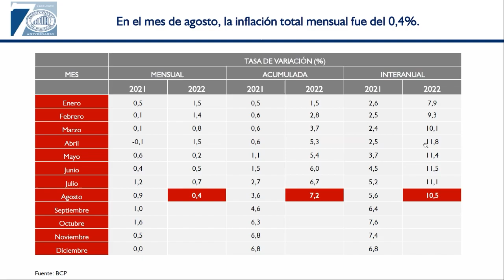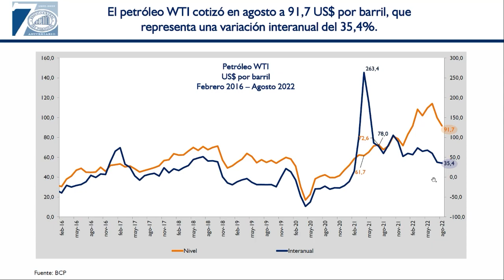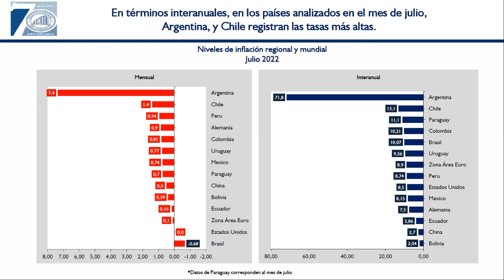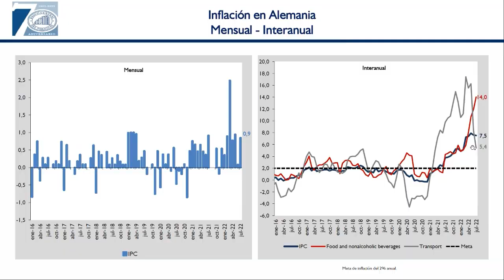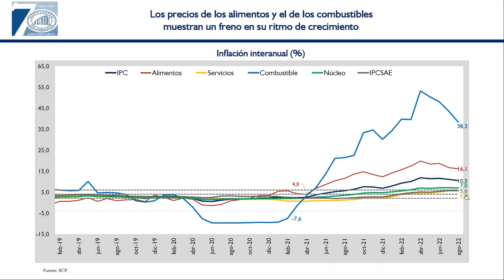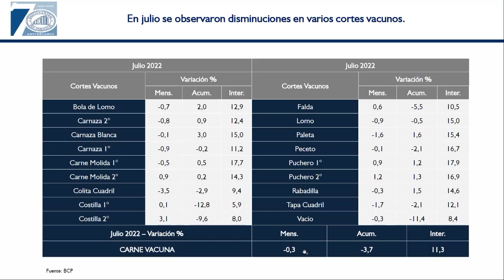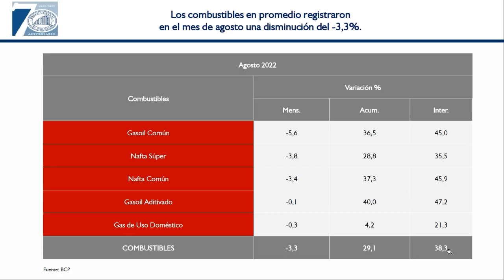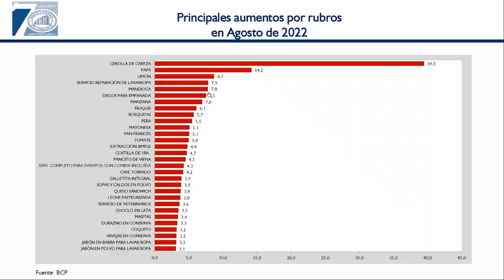Presentación IPC agosto 2022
La inflación del mes de agosto del año 2022, medida por la variación del Índice de Precios al Consumidor (IPC), fue del 0,4%, inferior a la tasa del 0,9% observada en el mismo mes del año anterior. Con este resultado, la inflación acumulada en el año asciende al 7,2%, por encima del 3,6% verificado en el mismo periodo del año 2021. La inflación interanual, por su parte, fue del 10,5%, inferior a la variación del 11,1% registrada en el mes anterior, pero mayor a la tasa del 5,6% apuntada en el mes de agosto del año pasado.